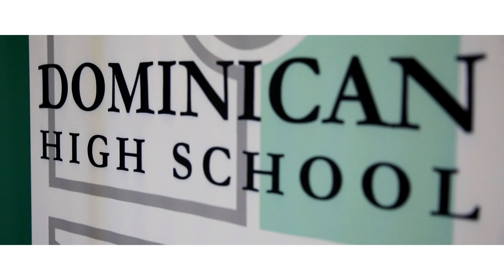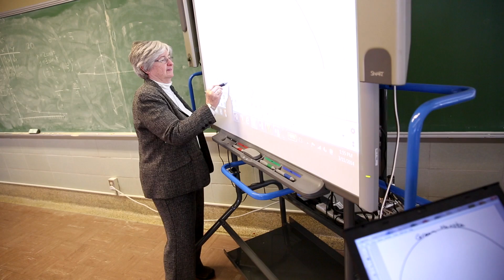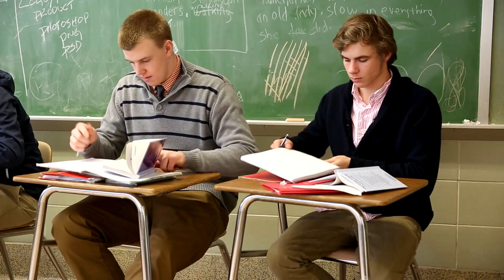Knight Vision Capital Campaign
Dominican has launched an exciting campaign and we need your support to make our dream a reality. The school's infrastructure has not been significantly renovated or updated since 1956 and it is clear to everyone in the community that now is the time to make the necessary renovations. Through this campaign we believe our facilities will mirror the academic excellence that exists within our classrooms.